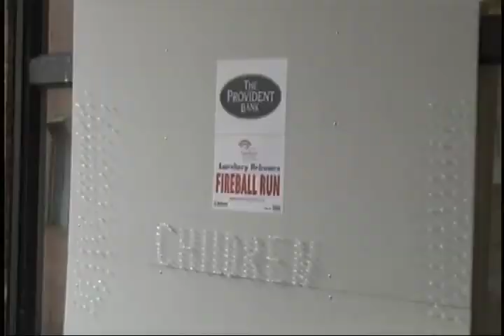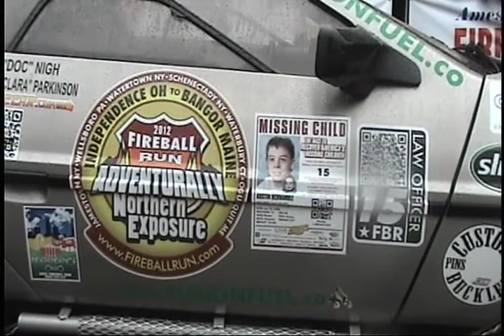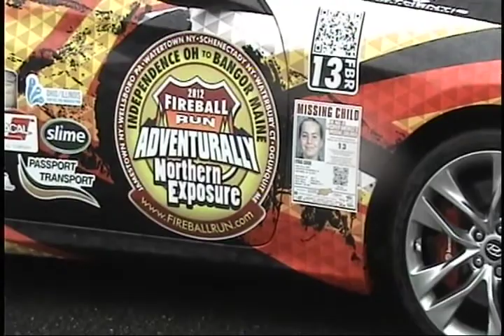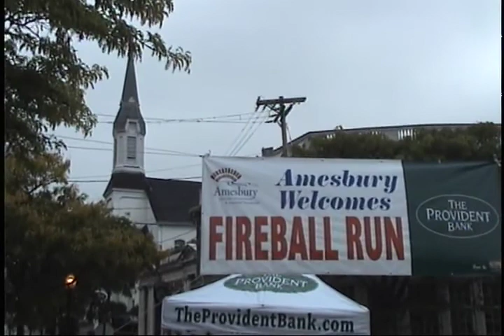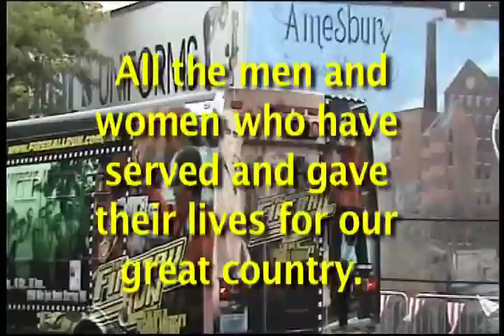Our Town Show 100 - Fireball Run - September 28th, 2012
. Fireball Run - Northern Exposure - Adventurally. For missing children. MC's Peter Hoyt & Win Damon There are so many people to thank, I would like to just give one big thank you to everyone invloved. The entire show was filmed with one Sony Handy Cam. Edit & production at ACT12 Studio, Amesbury..